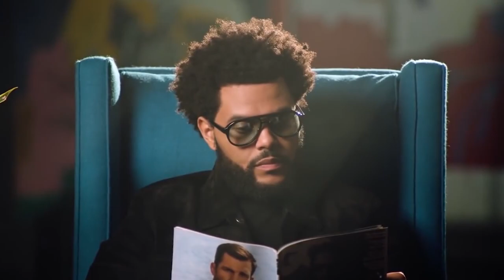From Music to Ice: The Weeknd's Bid to Own an NHL Team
In this video, we bring you the exciting news that The Weeknd, the multi-platinum recording artist, is venturing into the sports franchise ownership business! He's joined the bidding process to purchase the Ottawa Senators, a professional ice hockey team in Canada. With ties to the Ottawa area and a love for hockey, this investment opportunity is a perfect fit for him. And he's not alone, as other big names like Snoop Dogg and Ryan Reynolds are also involved in the bidding process. Who will come out on top and own this NHL team?